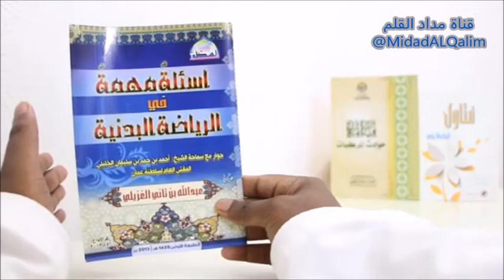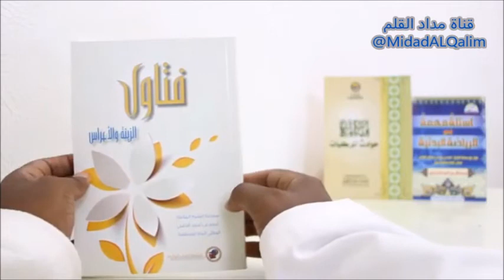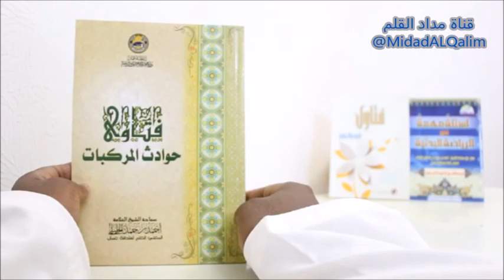تعريف بمجموعة كتب لسماحة الشيخ العلامة أحمد بن حمد الخليلي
مصدر المقطع:

قناة شَذى الكُتب